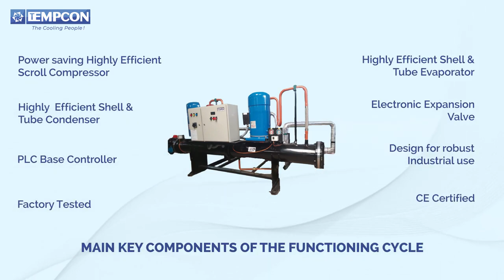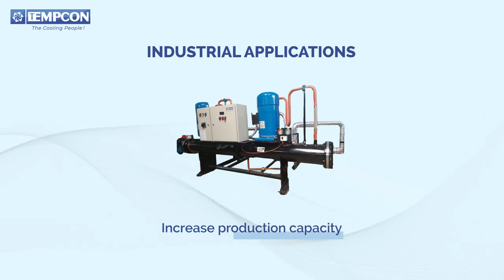Tempcon | Industrial Water Cooled Chiller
Tempcon, provide high-quality, cooling customized process and cooling solution to customers. Tempcon is now the largest manufacturer of process chillers in Eastern India. They have experience of more than three decades in the industrial refrigeration industry.